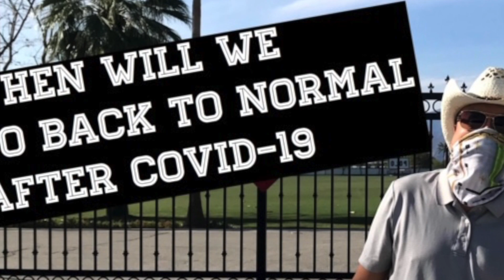When Will We Go Back to Normal After COVID-19. Some Thoughts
Thoughts about going back to normal after COVID-19.  What do some epidemiologists say?  Not intended for public health guidance and direction, but some thoughts and ideas are shared.